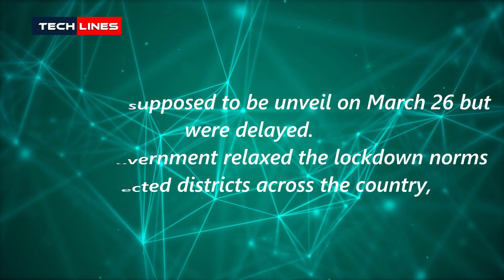Realme Narzo 10 and 10A 2020 Smartphones - Realme Narzo 10, Realme Narzo 10 A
Realme Narzo 10 Unboxing, Realme Narzo 10,10A Review, Realme Narzo 10 price.

The latest Realme Narzo 10 and 10A smartphones are finally going to be launched on May 11 Monday.
originally it supposed to be unveil on March 26 but were delayed.

After the government relaxed the lockdown norms in selected districts across the country, realme smartphone maker has decided to release narzo 10 and 10a.

Realme confirmed that Narzo 10 will be powered by the Helio G80 SoC and will come with a 48MP quad camera, 6.5" waterdrop notch display, rear-mounted fingerprint reader and a 5,000 mAh battery.
Realme Narzo 10A  which is confirmed to spot a triple camera setup on the back.

tommorow Realme officially unveils the Realme Narzo 10 and Narzo 10A along with their full specs, pricing and availability details.

Tech Lines channel is about Latest Technology and provides trending online and technical news.

We opt source from official online websites and gives original news.

Firstly,we will discuss about all models of gadgets like iPhone, xiaomi, mi, realme, vivo, samsung, redmi, oppo ,honor,nokia,Sony,t-mobile,lenovo,moto,One Plus,Lg, Alcatel and jio and it's specifications,reviews and price.

we also do smartphones testing :
mobile drop test,breaking test, durability,fast charging ,mobile waterproof test, heating test, video quality test,radiation test

Also, we do mobile test pubg : mobile test for pubg, pubg mobile test global, pubg mobile test gameplay, pubg mobile test on phones, mobile specifications for pubg.

Consequently,we also do 5G Smartphone apps, android updates, phone launch details and live stream.

Finally, we provide news in different languages like tech news english, tech news telugu,tech news hindi,tech news tamil, tech news channel,
tech news app.